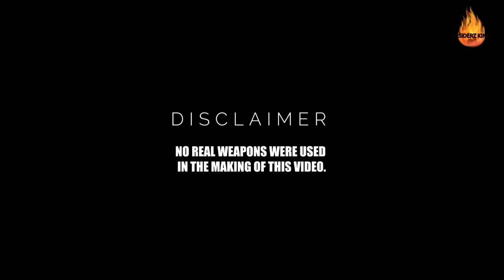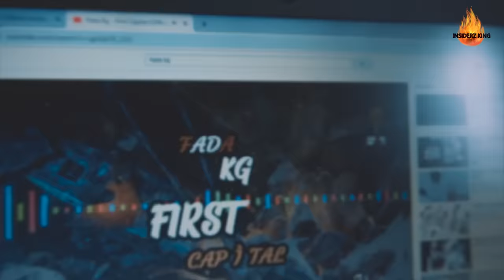MASTER DANCEHALL VIDEO MIX TRINIBAD ZESS Boy Boy, Medz boss, Prince, Swanny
Boy Boy - Die die
Rebel - Rifle War
Jovi Ton - Hard Fi dead
Medz Boss - Fear we
Prince Swanny - Dreams
Jmax- Red
Tafari - Bompton law
Teejah - Anyway
Stinga - Shoot People
Boy Boy - Rabia
Icee Dan - Military standard
Icee Dan - Shadow boy
Prince Swanny - Marrow ago Fly